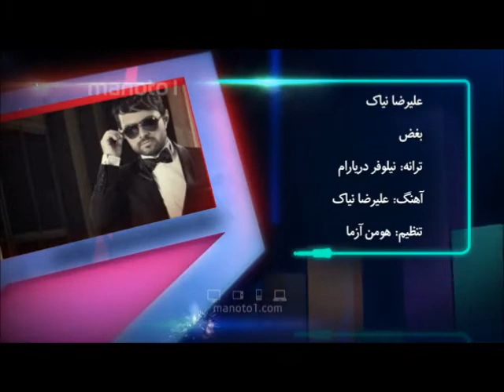Alireza Niak - Manoto tv Music - Boghz - علیرضا نیاک برنامه موزیک شبکه من و تو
Alireza Niak -  Manoto tv Music -  Boghz
علیرضا نیاک برنامه موزیک شبکه من و تو